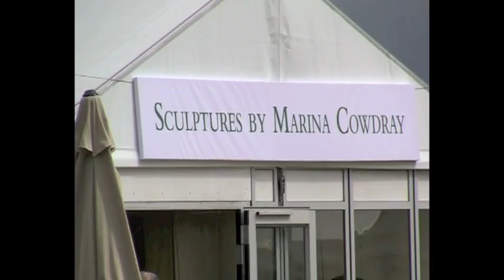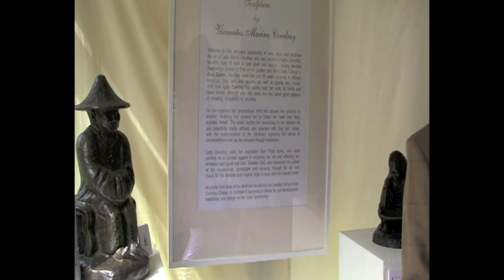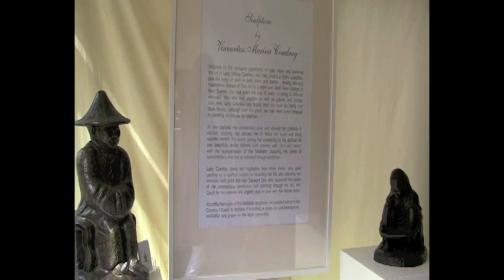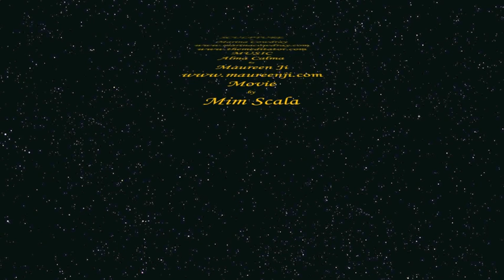THE SCULPTURE OF MARINA COWDRAY.mov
The Sculpture Of Marina Cowdray